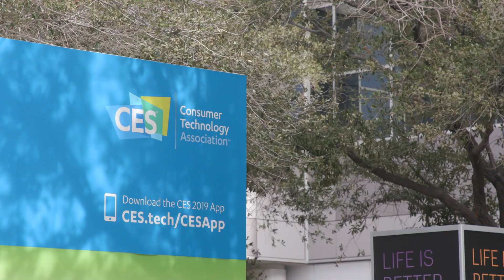Nissan at CES 2019: Visitors react to Invisible-to-Visible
At CES 2019, Nissan demonstrated its advanced research called Invisible-to-Visible, a future vision for vehicles that helps drivers "see the invisible" by merging both real and virtual worlds, creating the ultimate connected-car experience.

Visitors we spoke to at CES 2019, gave us their thoughts on the future technology and the possibilities for their driving experience at Nissan's display.

Nissan is also showing a near-future concept, the IMx Kuro and the world's best-selling electric vehicle, the Nissan LEAF.

Nissan is working to develop the future of technology and showing what technology can do for mobility.

and social media channels for the latest news at CES 2019. Come visit the Nissan’s booth #6906 at the North Hall of the Las Vegas Convention Center (LVCC).

The Nissan worldwide channel is our virtual showroom, showcasing our newest models, heritage vehicles, NISMO sports news and tech advancements. Nissan is a global full-line vehicle manufacturer that sells more than 60 models under the Nissan, Infiniti and Datsun brands. In fiscal year 2015, the company sold more than 5.4 million vehicles globally, generating revenue of 12.2 trillion yen. Nissan engineers, manufactures and markets the world's best-selling all-electric vehicle in history, the Nissan LEAF. Nissan's global headquarters in Yokohama, Japan manages operations in six regions: ASEAN & Oceania; Africa, Middle East & India; China; Europe; Latin America and North America. Nissan has been partnered with French manufacturer Renault since 1999 and Mitsubishi Motors since 2016 under the Renault-Nissan Alliance.